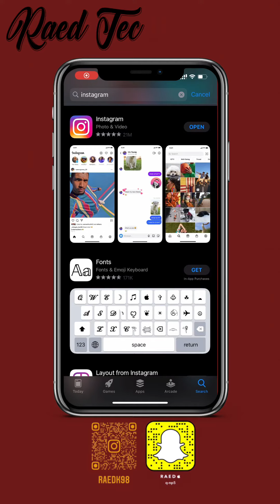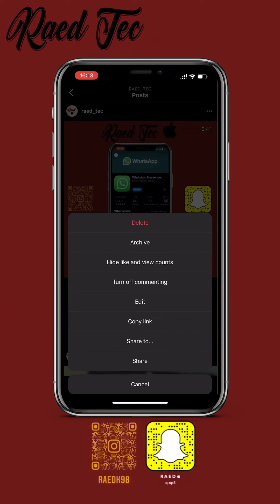خاصية إخفاء عدد الليكات والمشاهدات في الانستقرام 🤔!؟